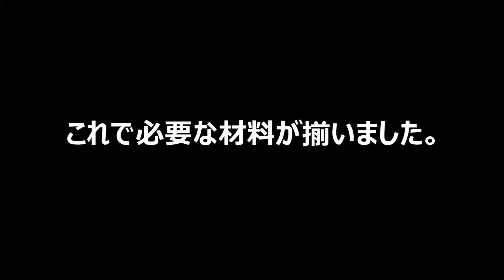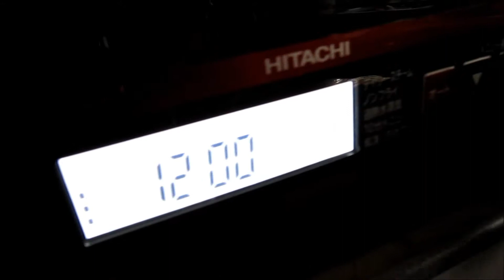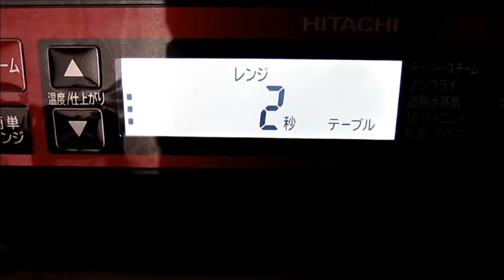クックパッドの簡単レシピ「納豆マヨパスタ」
【レシピ】よく参照しているクックパッド。私がリピートしているレシピを紹介します。納豆が嫌いでなければはまると思います。簡単でお昼にはサイコー！ww
【クックパッド】 簡単すぎる！納豆マヨパスタのURLはこちら。